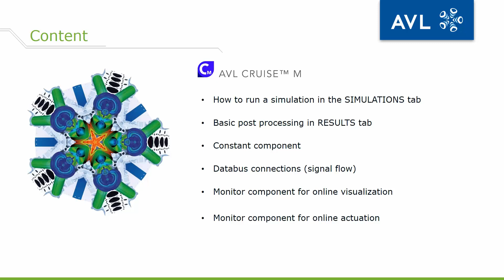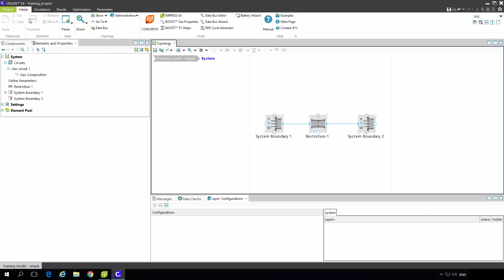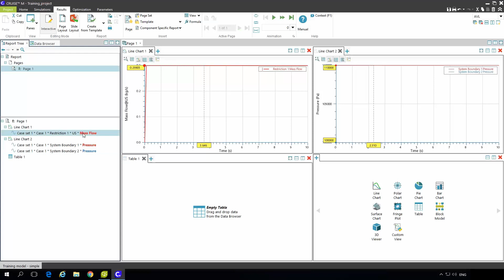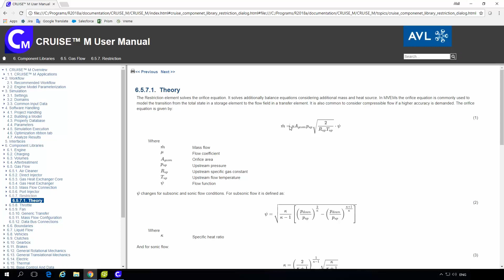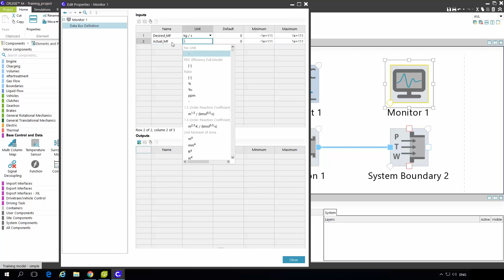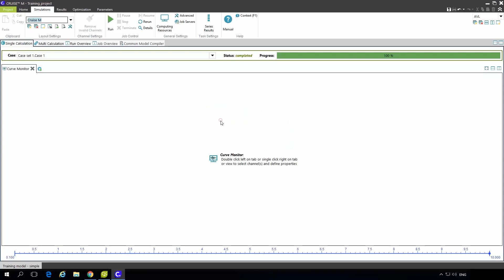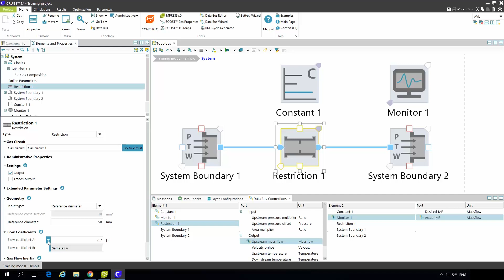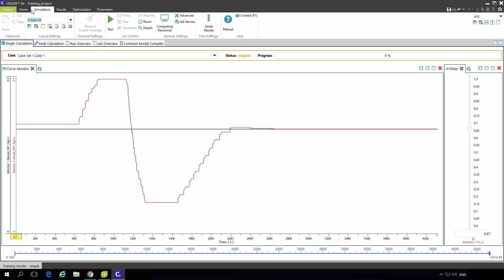How to Run a Simulation and Review Results with AVL CRUISE™ M | AVL Experience Cloud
Unlock the full potential of system simulation with AVL CRUISE™ M in this deep-dive tutorial. Learn to initiate simulations, navigate through various panes for single and multi-case studies, and manage real-time monitoring for immediate analysis.

In this video, we guide you through:

Initiating simulations with AVL CRUISE™ M and utilizing the interface's single and multi-calculation capabilities.
Understanding the layout and functionality of different panes such as Run Overview, Compiler, and Result tabs.
Detailed walkthrough of setting up your simulation environment, including custom layouts, project structures, and real-time monitoring with the Monitor component.
Step-by-step process to calibrate models using flow coefficients and how to fine-tune simulations using the Monitor component's slider feature.

Best practices for post-simulation analysis, including using the Data Viewer for visualizing results and creating reports for comprehensive insights.

This tutorial covers everything you need to optimize your simulations with AVL CRUISE™ M, from setting up your project to calibrating models and interpreting results.

Do you have a specific question or want to see a particular feature in action?